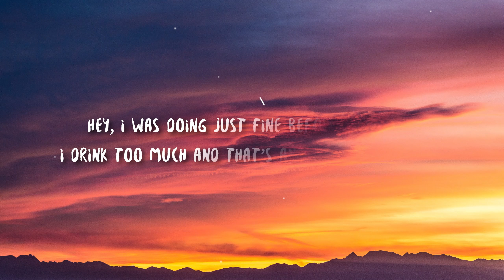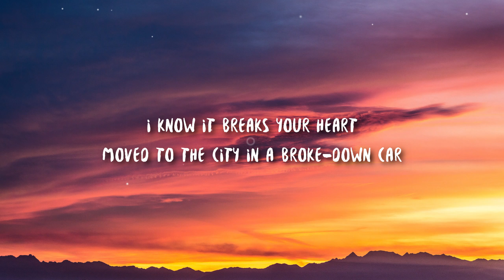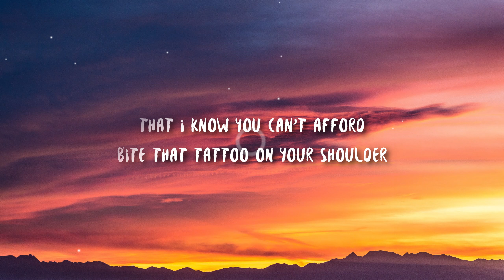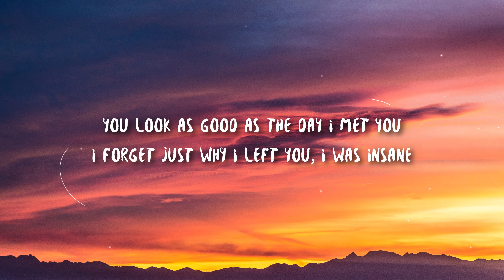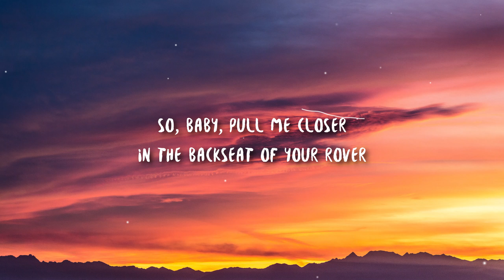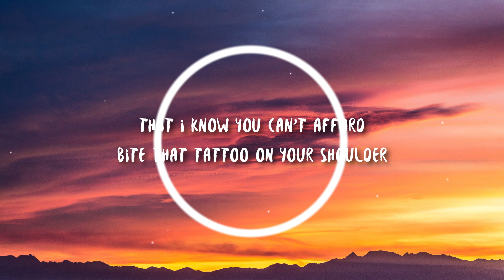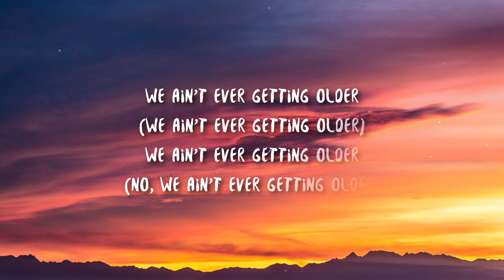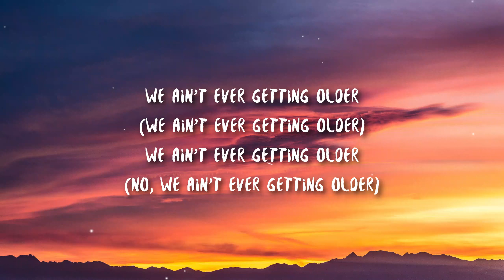The Chainsmokers - Closer (Lyrics) ft. Halsey